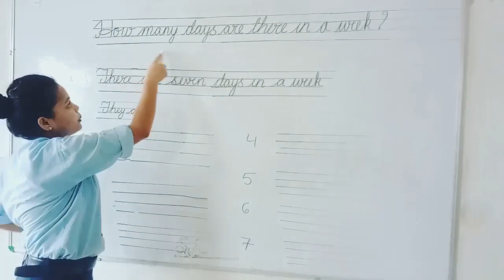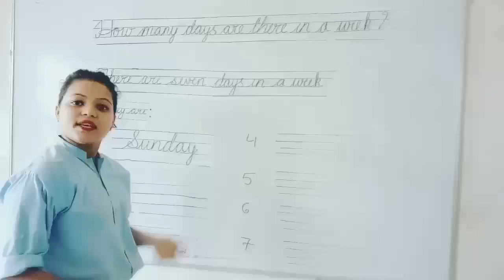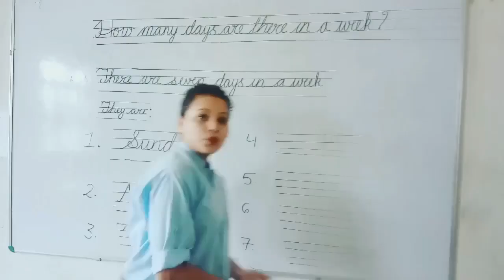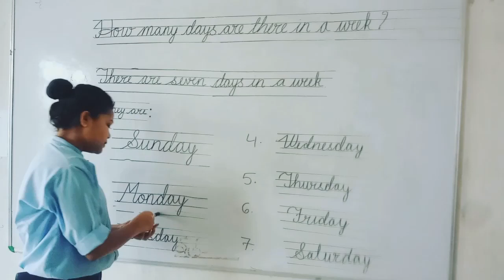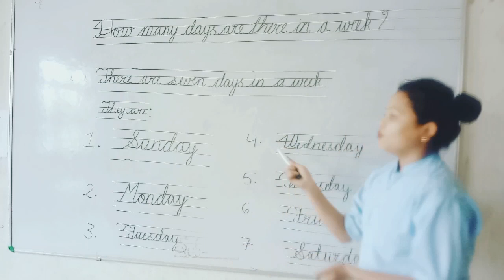Days of a week for class U.K.G,Nur.& L.K.G.